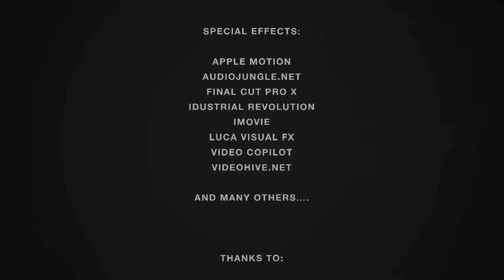Two days in Manila (MQ)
Impressions from my stay in Manila, Philippines.
6 th -9 th April, 2013